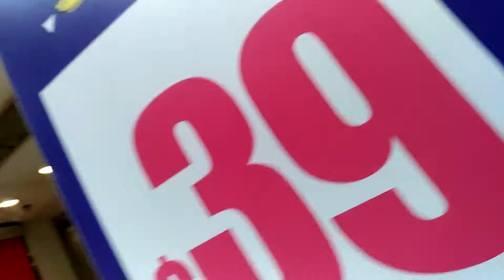NAG ANTAY NG RALLY KASO MALAYO PALA ANG VENUE LAKAD LAKAD NA LANG ALONG CENTRAL